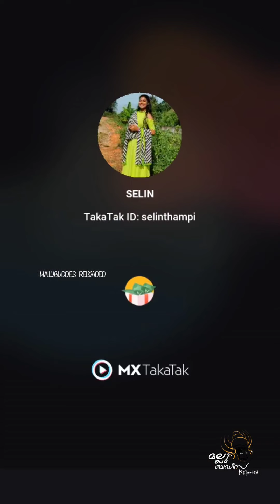എന്തൊരു cute ആണ് കാണാൻ 🥰😘😘😘 Instagram Malayalam reel videos🥰nivedya ❤️kalyani